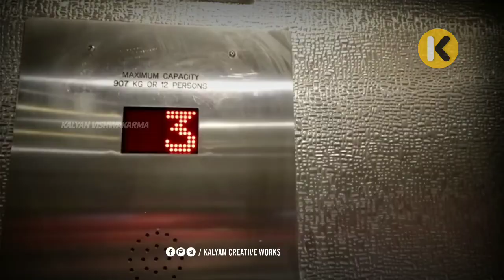Horror Story In Telugu | హాస్పిటల్ లిఫ్ట్ - E14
👉Please Support To My Channel To get this type of videos
Story✍️🎙️Narrated By
😉 Kalyan Vishwakarma